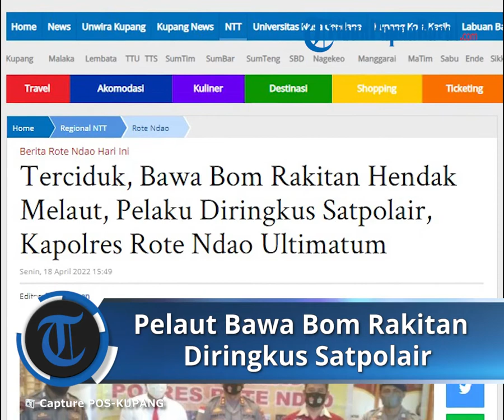Seorang Pelaut yang Bawa Bom Rakitan Diringkus Satpolair, Kapolres Rote Ndao Beri Ultimatum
TRIBUN-VIDEO.COM, ROTE NDAO - Kapolres Rote Ndao, AKBP I Nyoman Putra Sandita, S.H.,S.I.K.,M.H memberi peringatan tegas terkait penangkapan seorang pria, pelaku perakit bom yakni JH (43) yang diringkus Satuan Polisi Perairan Polres Rote Ndao, saat hendak melaut dengan membawa bom rakitannya menuju titik sasaran pengeboman.

Pelaku JH tinggal di RT 001/ RW 001, Dusun Mepelai, Desa Lifu Leo, Kecamatan Landu Leko, Kabupaten Rote Ndao. Profesi JH sehari-hari sebagai petani sekaligus nelayan.

Disaksikan POS-KUPANG.COM, Senin, 18 April 2022, dalam Press Release yang dilakukan di lobby Mapolres Rote Ndao, Kapolres Nyoman menuturkan, penangan kasus terhadap saudara JH dari Kecamatan Landu Leko yang memiliki bahan peledak dan digunakan untuk melakukan pemboman ikan di perarairan Dusun Mepelai, telah ditindak dan diberi hukuman sesuai perundang-undangan yang berlaku.

"Dapat kami jelaskan pada hari Selasa, 12 April 2022, pukul 14.00 Wita, Satpol Air Polres Rote Ndao melaksanakan patroli rutin dan mendapatkan informasi bahwa sekitar dua hari terdengar suara ledakan di perairan Kecamatan Landu Leko," kata Kapolres Nyoman.

Diterangkan Kapolres Nyoman, pada hari Rabu, 13 April 2022, berdasarkan informasi bahwa pelaku akan melaut sekitar pukul 06.00 Wita, maka sekitar pukul 03.00 Wita anggota Sat Polair Polres Rote Ndao mulai melakukan pengintaian di sekitar lokasi.

"Setelah melakukan patroli selama dua hari berturut-turut, pada hari Rabu, 13 April 2022, sekitar pukul 06.00 Wita ditemukanlah saudara JH yang sedang membawa bahan peledak dan bersiap-siap untuk melakukan aktifitas pengeboman," tutur Kapolres Nyoman.

Sambungnya,  dari hasil pengamatan Satreskrim Rote Ndao, saudara JH mengaku sudah tiga hari melakukan aktifitas merakit bom ikan.

Dalam pantauan POS-KUPANG.COM, Kapolres Nyoman menjelaskan secara terperinci bahan-bahan yang digunakan dari hasil penyidikan.

"Saudara JH ini mengaku mengunakan bahan pupuk, sejenis pupuk tanaman yang bersangkutan, ia rakit sendiri, kemudian dengan bahan tersebut, saudara JH mengunakan korek api kayu dicampur dengan pupuk," jelas Kapolres Nyoman.

Lalu, dikatakannya, bom yang siap digunakan (bahan racikan antara pupuk dan korek api) pelaku JH masukan di dalam botol, dengan mengunakan obat nyamuk sebagai pemicu dan sebuah pemantik. Setelah semua dipersiapkan, saudara JH menuju ke titik sasaran dimana yang bersangkutan akan melempar bom rakitan ini, yang tentu berdampak sangat membahayakan lingkungan khususnya ekosistem yang ada di dalam laut.

Barang bukti yang diamankan, satu buah jeriken lima liter yang dipotong bagi dua dan di dalamnya berisikan satu botol diduga bahan peledak dan satu dos korek api yang di dalamnya berisikan satu buah sumbu atau pemicu BOM, satu dos korek api yang di dalamnya berisikan serbuk yang diduga belerang korek api.

Berikutnya, satu buah pemantik, tiga patahan dari satu lempeng obat nyamuk Baigon, satu buah kaca mata selam yang terbuat dari kayu, satu buah cedok warung, satu buah sampan kayu, satu buah dayung kayu.

"Penyidik menetapkan yang bersangkutan (JH), dijerat Pasal 1, Ayat 1 Undang-Undang Darurat Nomor 12 Tahun 1951, dengan ancaman yaitu setidaknya penjara 20 tahun, hukuman mati, atau hukuman penjara seumur hidup," terang Kapolres Nyoman.

Penetapan tersangka oleh penyidik, diterangkan Kapolres Nyoman, tentu nantinya hal ini akan menjadi pembelajaran untuk masyarakat Kabupaten Rote Ndao agar tidak melakukan aktifitas pemboman di wilayah perairan Rote Ndao.

"Silahkan masyarakat mencari ikan dengan cara menyelam, mengunakan tali, yang sesuai dengan spek aturan yang ada," pesan Kapolres Nyoman.

Dengan adanya aktifitas pengeboman ikan, dijelaskannnya, akan dilakukan penindakan tegas oleh Satreskrim Polres Rote Ndao dan Satpol Air Polres Rote Ndao.

"Harapan kami kepada masyarakat, mari sama-sama melakukan aktifitas penangkapan ikan sesuai dengan apa diatur dalam perundang-undangan.

Jangan lakukan aktifitas ilegal, apalagi pemboman yang nanti akan merusak ekosistem yang ada, tentu ini ada hukum yang mengatur.

Yang bersangkutan akan mendapatkan sanksi sesuai peraturan yang ada," tegas Kapolres Nyoman. (Cr.10)

Artikel ini telah tayang di Pos-Kupang.com dengan judul Terciduk, Bawa Bom Rakitan Hendak Melaut, Pelaku Diringkus Satpolair, Kapolres Rote Ndao Ultimatum,